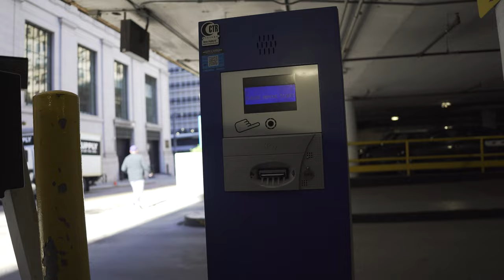Shawn's Vlogs Ep.1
Just some behind the scenes of the life that I live. More to come soon.